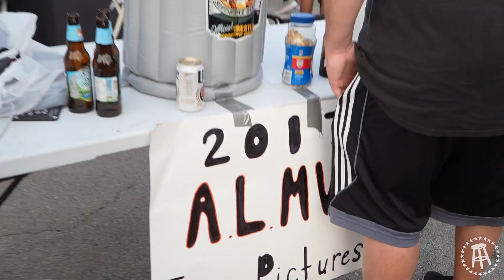Insane White Sox Blackout Game Recap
White Sox fans showed the FUCK UP yesterday. Most insane atmosphere I've ever been to for any sport and it's not close. Even that rat faced weasel Marty Mush agreed. 40,000+ INSANE White Sox fans doing their best to make the Astros shit down their legs. Oh, and the game was a total beat down too.